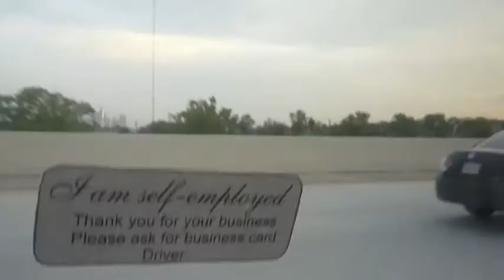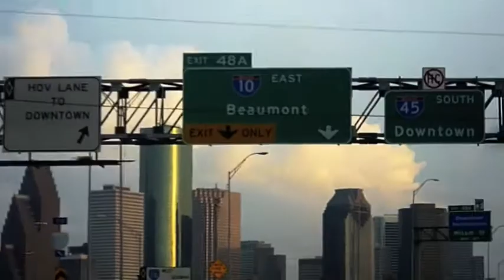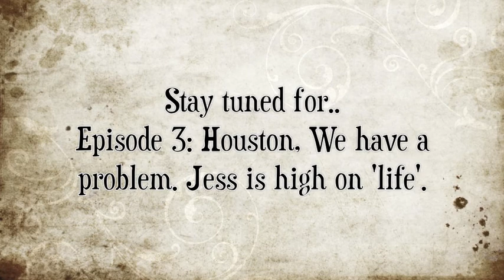Texas 2010 - Episode 2: Arriving in Houston.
Yo yo :)

This video took 6 attempts to put up, it kept getting blocked because of music I'd used so I've had to re edit it a million times using different songs etc. That's patience for you. Haha. Because I've had to upload it so much the quality might be super shit, so I apologize.

..Arriving in Houston, driving round Houston and settling into Houston.

Settling into our Hotel, which was called 'Hotel Icon'. VERY nice. I do think if you are planning on travelling to Houston, you should try out this hotel. It was amazing. As you can tell by how excited I was when we were in our room. Check it out on Expedia and see if there's anything going there, because we got a LOT of money off this hotel thanks to Expedia otherwise we wouldn't of been able to afford it. Haha. :)

Jingleheartart x